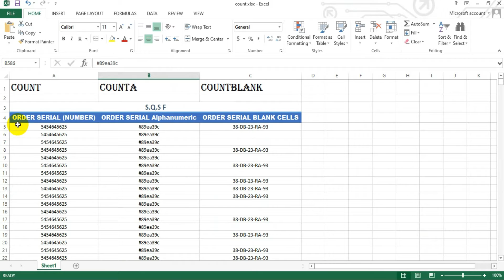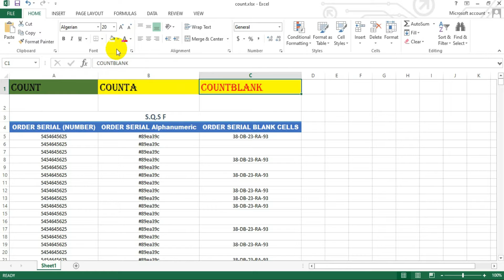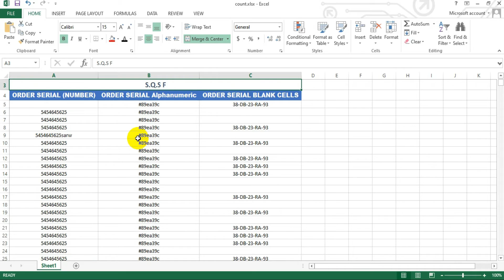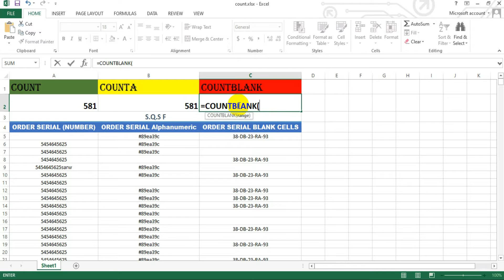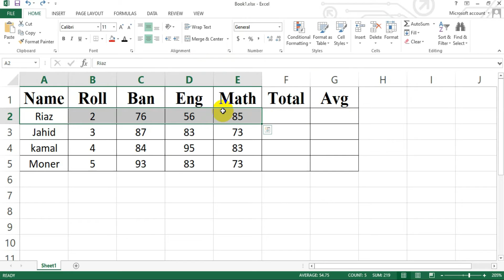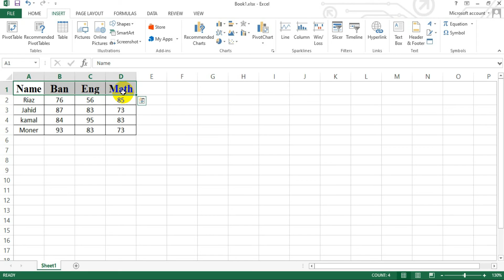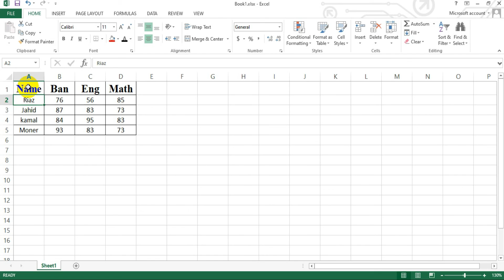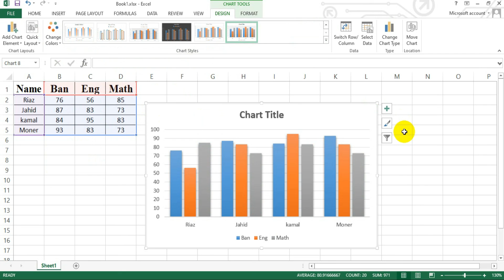Part-14 | count, counta, countblank function & grape chart | ফাংশন এবং চার্ট ডিজাইন | 2021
আসসালামু আলাইকুম,
এই ভিডিও টিউটোরিয়াল সিরিজে আমি মাইক্রোসফট এক্সেলএর বেসিক থেকে অ্যাডভান্স পর্যন্ত আলোচনা করেছি। আশাকরি আপনাদের টিউটোরিয়াল সিরিজটি ভালো লাগবে | আর যদি কোন কিছু বুঝতে অসুবিধা হয় অবশ্যই আমার সাথে যোগাযোগ করবেন । আমি আপনাদের হেল্প করার চেষ্টা করব।

| | | ধন্যবাদ সকলকে | | |